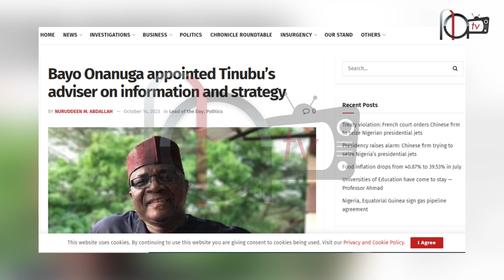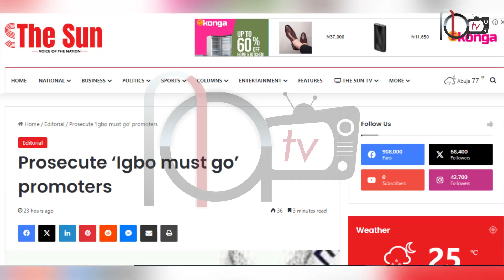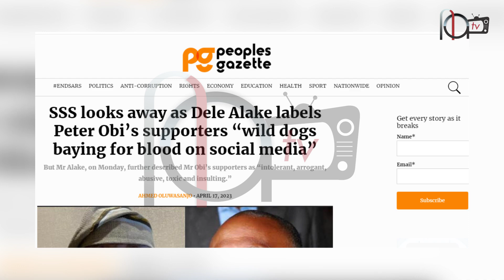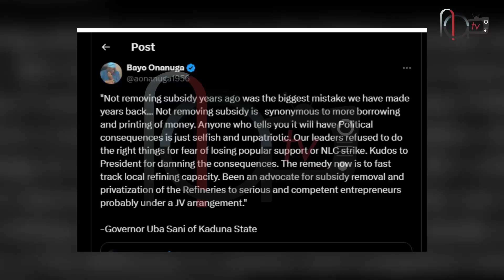Prosecute "Igbo must leave Lagos" Promoters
The constant harassments and intimidation by some element from south western part of Nigeria is be coming worrisome, President Bola Ahmed Tinubu has to do something about this few individuals for the unity and peace of this nation. @ChannelsTelevision @charlyboy1 @tvcnewsnigeria @GoldminesTelefilms @Generalpoeple @People @peopletiktok @mawliftv @artmaonline @abscbnnews @AfricanDiasporaNews @DIASPORATVOFFICIAL @VoicetvNigeria@NigeriaTelecomBusinessTv